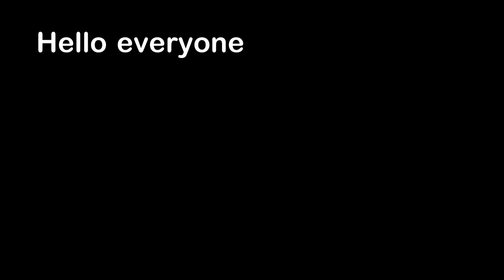The Sleeve Monster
Hello everyone, this is YOUR Daily Dose of Internet. In this video, a small animal crawls out of this person's sleeve.